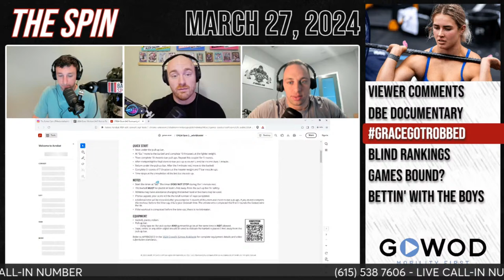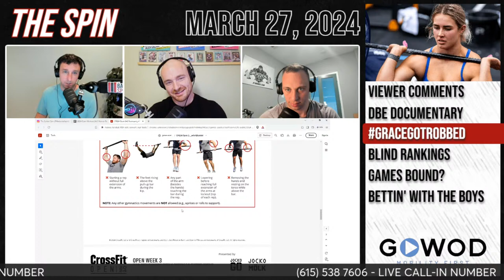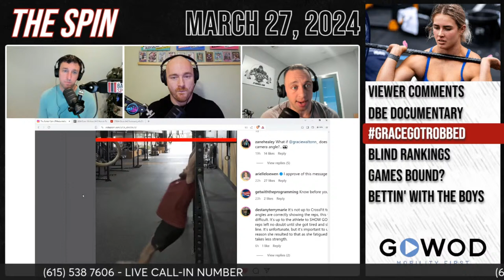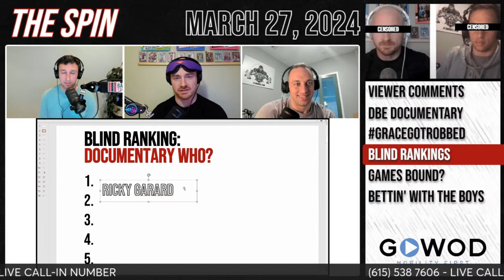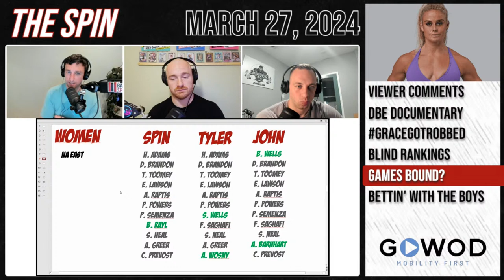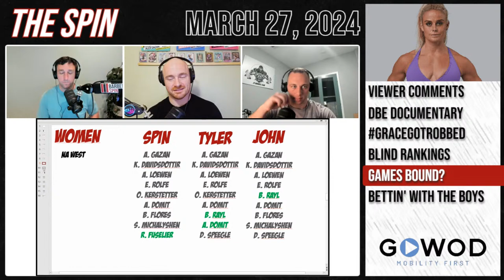Danielle Brandon Documentary, Grace Walton's Penalty & Way-Too-Early CrossFit Games Picks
We review the Danielle Brandon documentary, give our take on why Gracie Walton got robbed in the Open and make our way-too-early (and sometimes very flawed) picks for who will qualify for the 2024 CrossFit Games.

0:00 - Terrible Intro
3:24 - Viewer Comments
14:50 - Danielle Brandon Documentary "Review"
27:07
41:40 - Blind Rankings (our best one yet)
58:32 - Our Way-Too-Early Games Picks
1:35:19 - Bettin' with the Boys (Reps Ahead picks)